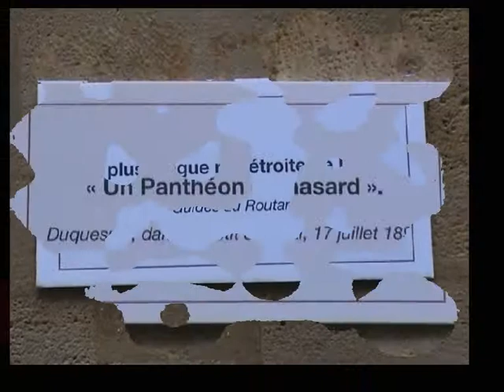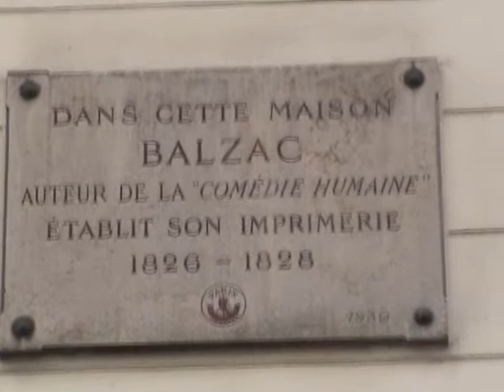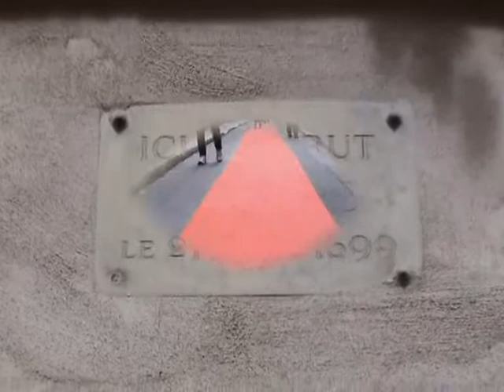27 Tapis rouge Rue Visconti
Tapis rouge Rue Visconti - Edition 2008